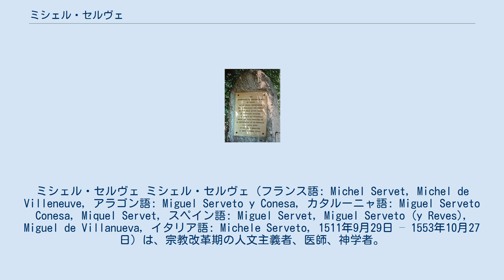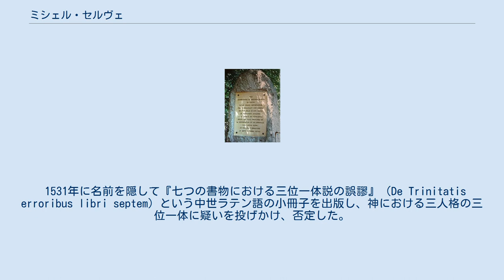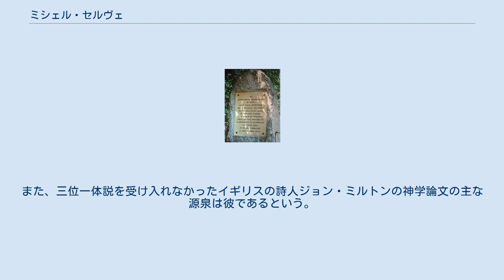ミシェル・セルヴェ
ミシェル・セルヴェ ミシェル・セルヴェ（フランス語: Michel Servet, Michel de Villeneuve, アラゴン語: Miguel Serveto y Conesa, カタルーニャ語: Miguel Serveto Conesa, Miquel Servet, スペイン語: Miguel Servet, Miguel Serveto (y Reves), Miguel de Villanueva, イタリア語: Michele Serveto, 1511年9月29日 – 1553年10月27日）は、宗教改革期の人文主義者、医師、神学者。
セルヴェはフランス語の名で、スペイン語ではミゲル・セルヴェート（Miguel Serveto）、ラテン語ではミカエル・セルウェトス（Michael Servetus）。
 三位一体説を否定して独自の異端的神学を展開、カトリックと改革派双方の権力体制を非難し、処刑された。
彼の思想は、当時の神学と後世に大きな影響を与えた。
ヨーロッパ人で最も早く血液循環について書いたことでも知られる。
 ミシェル・セルヴェの記念碑 アラゴン王国生まれ。
トゥルーズに出て法律を学び、パリにて、彼をして「解剖においてアンドレアス・ヴェサリウスの最も有能な助手」と言わしめたジャン・フェルネルらの下で医学を学んだ。
イタリア、ドイツなど各地に行き、その中で宗教改革の思想にふれ、カトリックの教義に疑問を持つようになった。
古代ギリシアを研究し、プトレマイオスの地理学やギリシア医学に関する著作を刊行した。
 1531年に名前を隠して『七つの書物における三位一体説の誤謬』（De Trinitatis erroribus libri septem）という中世ラテン語の小冊子を出版し、神における三人格の三位一体に疑いを投げかけ、否定した。
この冊子の作者として発覚したり罰を受けることはなかったようであるが、続いて1553年に『キリスト教の復原』（Restitutio Christianismi）という大著を名前を明かして出版し、カトリックと改革派双方の権力体制を本来のキリスト教の堕落であると批判。
この本の中で血液循環説について書いている。
 『キリスト教の復原』での宗教的権力体制への非難により、イタリアのミラノで投獄されたが、級友であった刑務所長の助けで脱獄、欠席裁判で火刑の判決が下った。
北のスイスに逃亡し、ジャン・カルヴァンが独裁統治していたジュネーヴに身を寄せたところをすぐに捕らえられ、裁判で火刑の判決を受け、執行され焼死した。
 セルヴェの死の約400年後、長老派教会は彼が処刑された場所に記念碑を建立した。
 セルヴェの神学思想は極めて独創的なもので、当時の他の異端者とも異なっている。
神は普遍的で遍在的であり、不可分で唯一の存在であると考えた。
父・子・聖霊は神の三つの位相である。
神は完全であり、慈悲深く善であり、生気に満ちたものであれ生気のないものであれ、あらゆるものに内在し、全ての存在はこの「中心の力」によって活性化され、本性を得ているという。
宇宙にある一切は神であり、全ては神の表現であるがゆえに、人間も神聖であるとした。
この宇宙に二元性はなく、悪は単に欠如に過ぎず、悪とは光の不在による闇のようなものであり、実質的な意味はないと考えた。
 『七つの書物における三位一体説の誤謬』はオランダの地下印刷所で大量に印刷されて広く読まれ、当時の神学思想に非常に大きな衝撃と影響を与えた。
 17-18世紀の科学者・神学者のエマニュエル・スウェーデンボルグは、神は生命力の源泉であり、偏在し全ての存在に流入するという、セルヴェと中心命題を同じくする神学体系を作った。
スウェーデンボルグの神学は、社会自由主義ユニテリアン合同を通し、アメリカ文化に大きな影響を与えた。
 マーチン・A・ラーソンは、現代では世界中に広まっているニューソート思想を最初に表したのはセルヴェであると述べている。
また、三位一体説を受け入れなかったイギリスの詩人ジョン・ミルトンの神学論文の主な源泉は彼であるという。